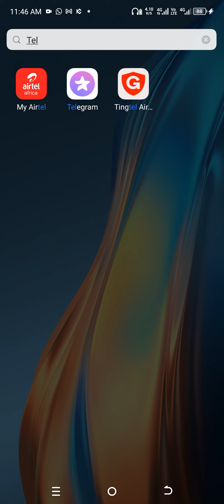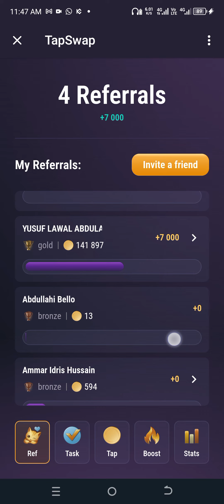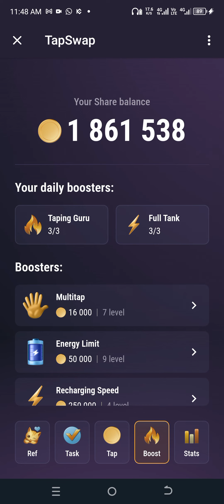simple way to make money Make money with robot mining of coins